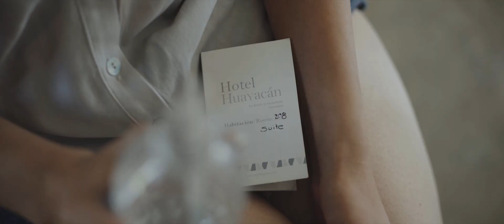Dany + Luis. Jardín Huayacán. Cuernavaca, Morelos.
Jardín Huayacán, Cuernavaca Morelos.

Video realizado por Something Red Cinematography